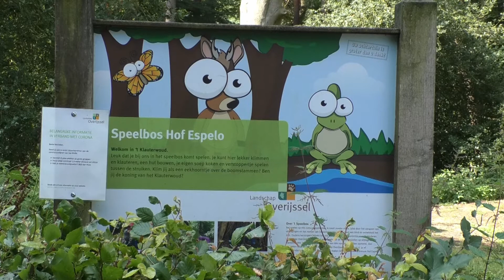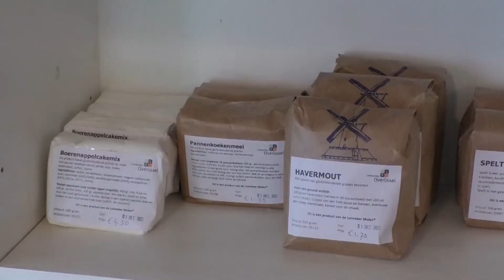Op bezoek bij Hof Espelo